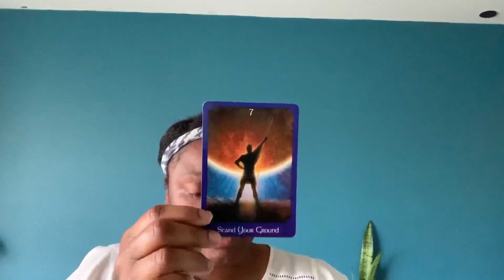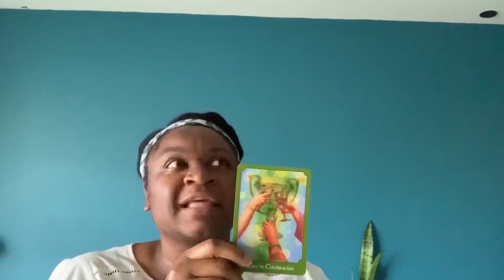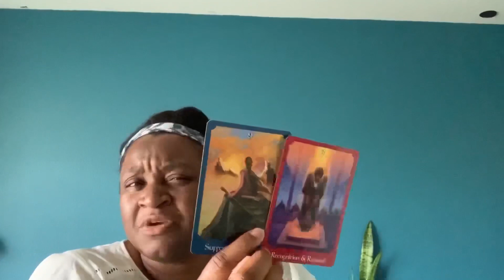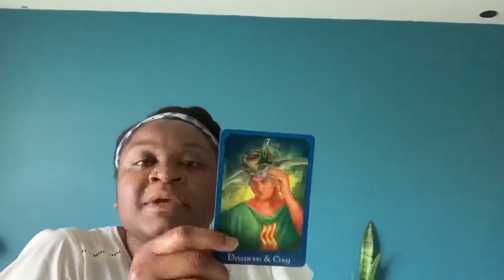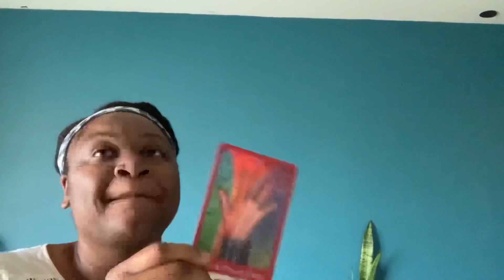Tamar Braxton and David Adefeso, Makeup to break-up. Will they last?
Will Tamar and Vincent get back together?
What’s next for Tamar Braxton? Let’s see what the cards have to say 🔮

Readings • Energy Work • Intuitive Sketching • Jewelry & More!!!

- Do not take anything stated in trinity oracles videos as truth or fact. Trinity Oracles readings do not take the place of any medical diagnosis or legal advice. Any decisions should be consulted by a professional. Our readings do not take the place of medical or psychiatric care or advice. Seek professional help when necessary.